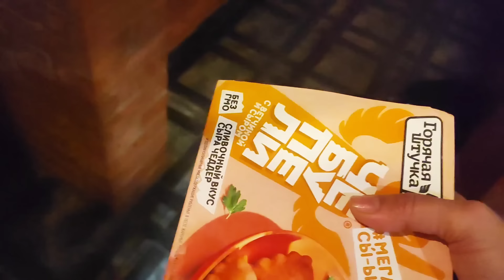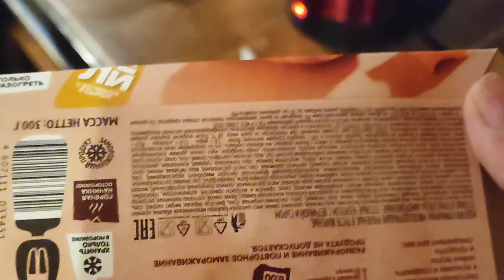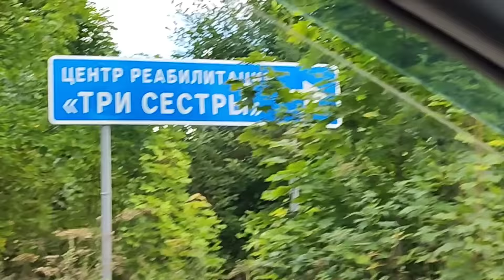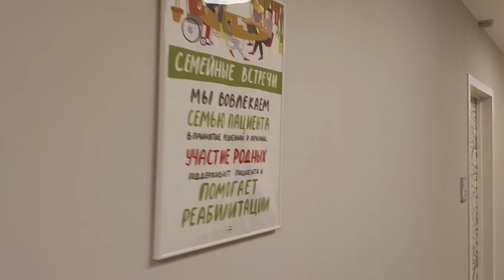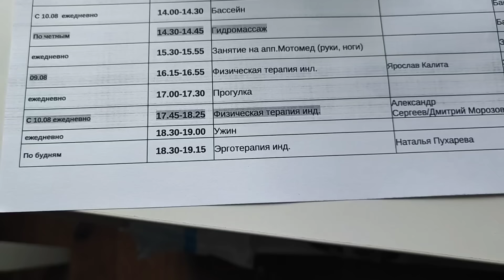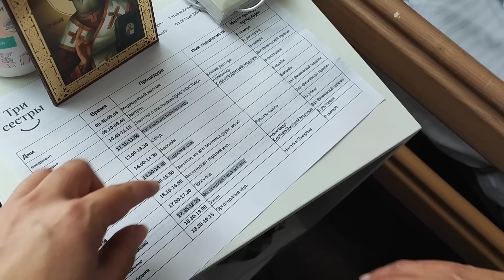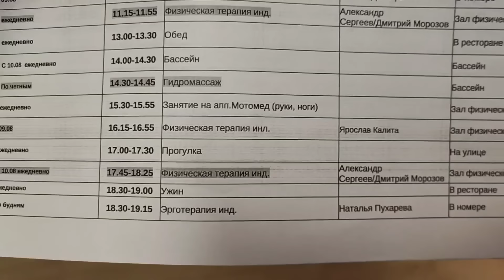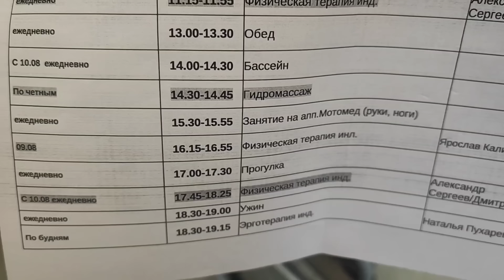СНЯЛИ ОГРОМНЫЙ ДОМ В МОСКВЕ МАМОЧКА БУДЕТ ЖИТЬ ДОЛГО 🙏Шиндр Мындр